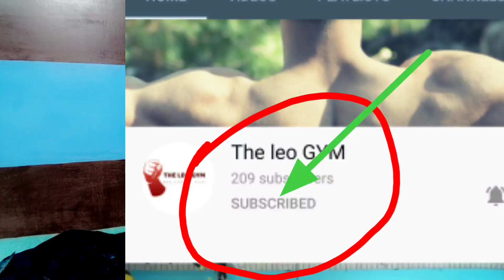Hazrat Mohammad (S.A.W) Kee Chaki Automatic Peesti Ha